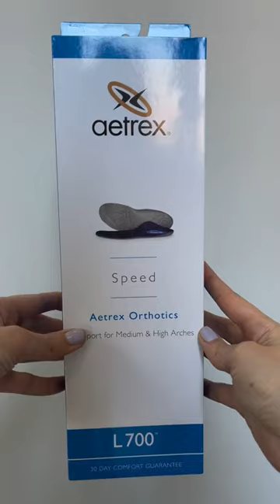Unboxing the Speed Orthotics!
Reach your goals with a pair of Aetrex Speed Orthotics! These orthotics are designed with arch support and promote high energy return and maximize peak performance.